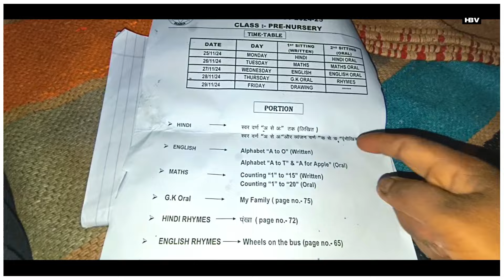Dal Dhaṅ Kedale 😂 HBV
WLTRA WILD CAMERA Video Editing:- Kinemaster Video Editing:- Thumbnail Edit :- PicsLab & Pixel Lab वीडियो देखने के लिए बहुत बहुत धन्यवाद 🙏